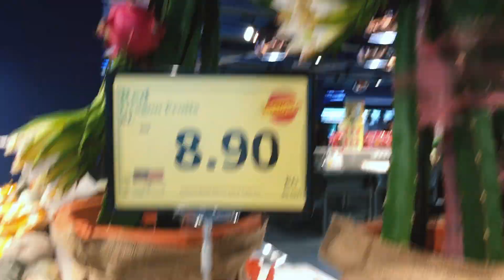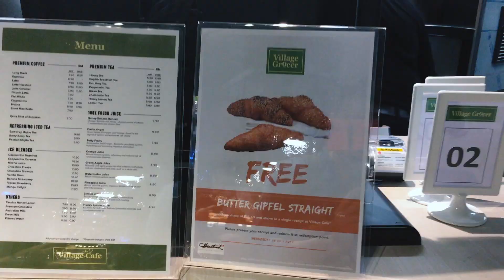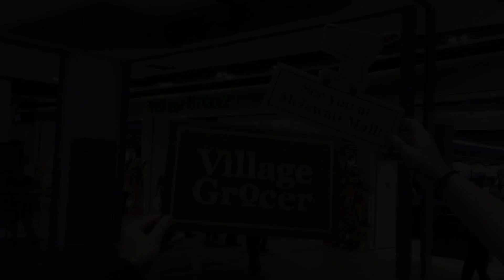Melawati Mall Opening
Here's a quick tour of our brand new outlet in Melawati Mall that has just opened today. To celebrate, we've got daily promotions for everyone. Drop by soon. See you there!